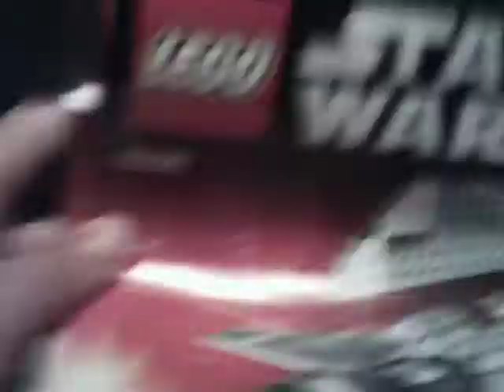Lego Emperor Palpatine's Shuttle Review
i took me 50 mins to bild this cool set if you like this video i will sub u and also i do sub 4 sub